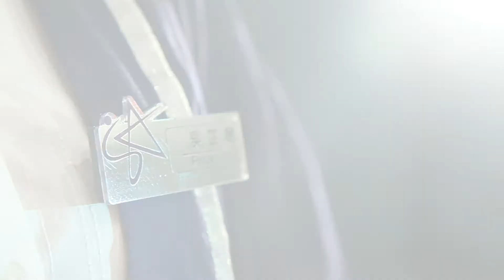澳門大學學生公關大使宣傳片 SAP Promotion Video 2011 - Campus Tour @ SAP.Production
澳門大學學生公關大使證書頒授暨就職儀式
2011年11月30日（星期三）下午六時正
澳門大學大豐樓展覽廊

Certificate Presentation and Inauguration Ceremony for PR Student Ambassadors
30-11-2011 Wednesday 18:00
TG Gallery of UM